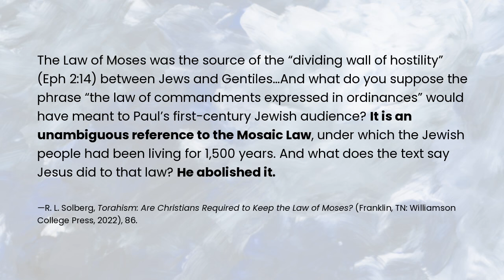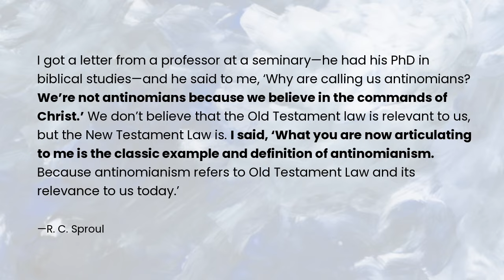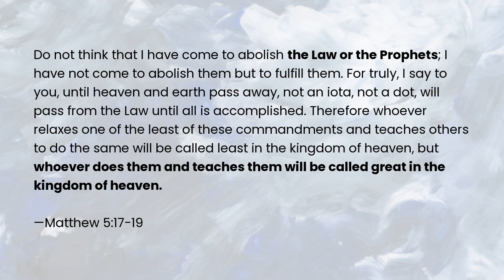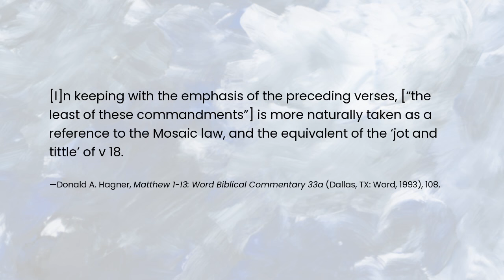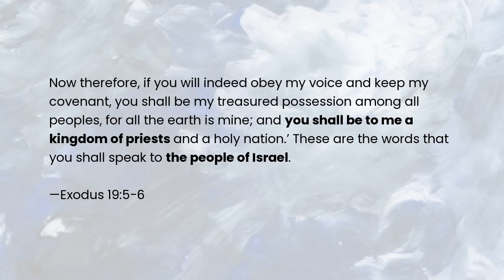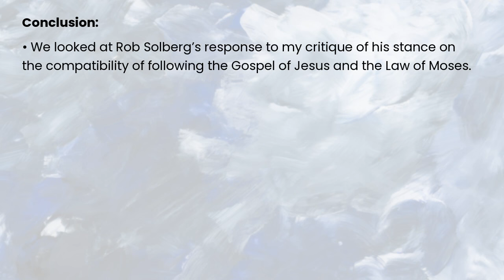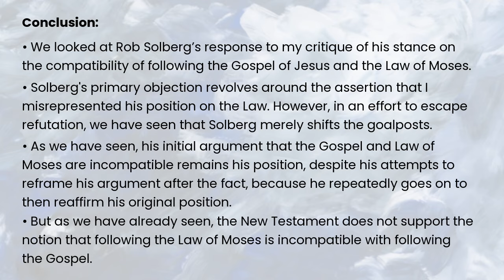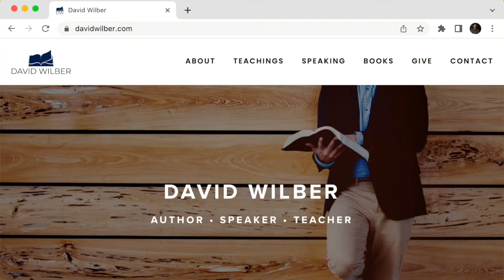The Law of Moses, the Gospel, and Antinomianism: A Response to R. L. Solberg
R. L. Solberg, an outspoken critic of Pronomian (pro-Law) theology, made a video where he argued that we cannot follow the Gospel of Jesus and the Law of Moses at the same time. I responded to that video and demonstrated why none of Solberg’s arguments prove his case. Solberg didn’t like my video and made another video objecting to my critiques. This video is my response to his response. In this video, we will primarily be addressing Solberg’s claim that I mischaracterized his position on the Law. Then, we’ll talk about his other arguments.

00:00 Introduction
00:43 Did I mischaracterize Solberg's position on the Law?
07:05 Does Jesus's commands include keeping the Law of Moses?
10:37 A double-minded pursuit of God?
11:24 Animal sacrifices
13:33 All believers as priests
14:38 More goalpost shifting
16:31 Conclusion